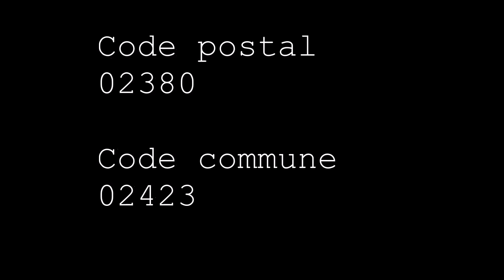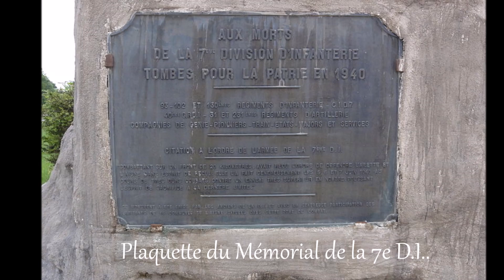Les Hauts -de-France / Aisne (Leuilly-sous-Coucy)